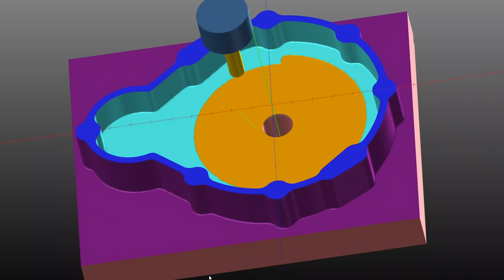What Should I Do? My Company Promised Me More Money… But Years Have Passed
Have you ever worked in a dead end job? Over worked and under paid. In this video Barry tells the story of machinists working a dead end job, realizing their worth and rising to greatness.